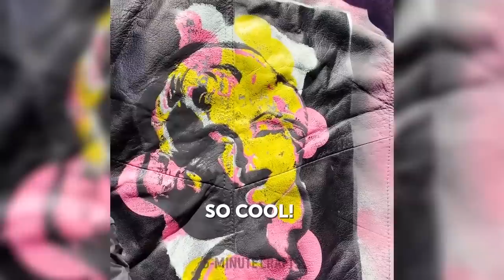Amazing Street Art Magic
Get ready to be mesmerized by the captivating world of street art magic! This incredible video showcases a stunning display of urban creativity and imagination. Marvel at the intricate details and vibrant colors that bring life to the walls of the city. From mind-bending illusions to breathtaking portraits, this collection of street art will leave you in awe. Watch as ordinary walls transform into extraordinary masterpieces before your eyes. Prepare to be spellbound by this amazing blend of talent, imagination, and urban expression. Let the magic of street art transport you to a world where imagination knows no bounds. Dive into this captivating journey and discover the power of art to transform our surroundings into enchanting canvases of wonder. Don't miss out on this visual feast that celebrates the beauty of urban art and the boundless creativity of the human spirit.

TIMESTAMPS:
00:00 Street art
01:29 Create art on the streets
04:28 Incredible street art painting masterpiece
09:15 Street art on strangers clothes